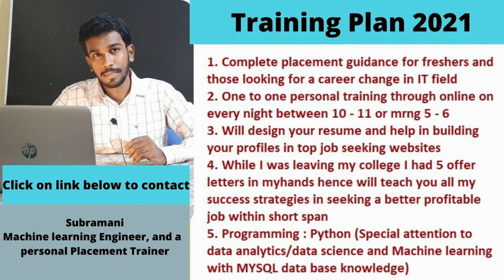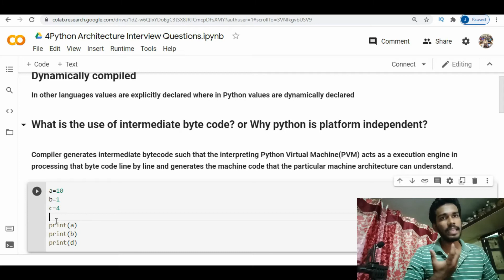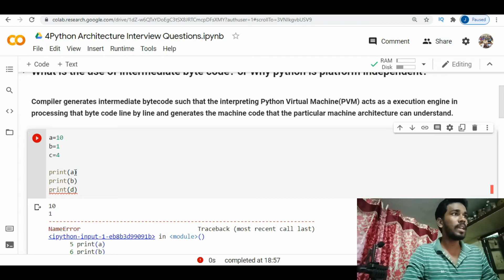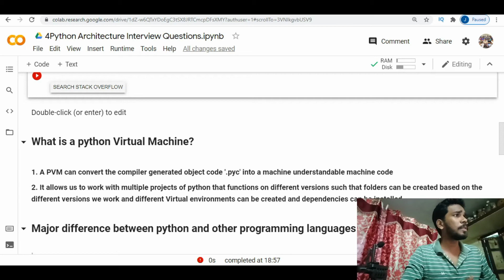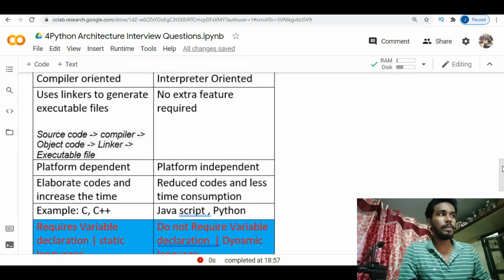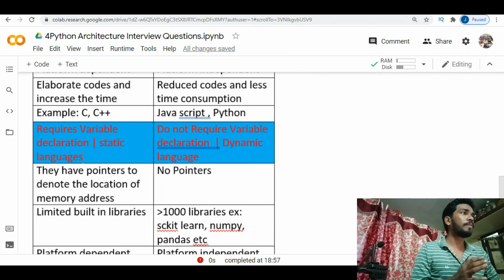Python architecture interview questions | Why python is platform-independent and salient features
In this video lecture, I just going to give you some important information about What is a python Virtual Machine? What is the use of intermediate byte code? Why python is platform-independent? The major difference between python and other programming languages,
introduction to python class 11,
introduction to python class 12,
introduction to python for class  9,
introduction to python,
introduction to python and computer programming,
Introduction to python programming mcq introduction to python meq questions,
why python is platform independent,
python virtual machine pvm,
python virtual machine architecture pvm,
python virtual machine ,
python virtual machine tutorial 2021,
python virtual machine vs java virtual machine,
python virtual machine (pvm)2021,
python virtual machine source code,
Python virtual environment mac,
python interview questions 2021,
python intermediate 2021,
python interview questions and answers for experience,
python interview questions for freshers 2021,
python interview questions and answers 2021,
python interview 2021,
python interview questions and answers for freshers 2021,
python interpreter 2021,
python interview questions by durga sir python interpreter pycharm 2021,
python interview programs python interview questions and answers pdf python interview,
programs for experienced python interview questions for data science,
python interview questions for experience,
python interview coding questions,
python interview questions geeksforgeeks python interview programming questions,
why python is an interpreted language,
why python is a scripting language why python is a cross-platform language why python is an object oriented language,
why python is a high level language,
why python is a case sensitive language,
why python is a dynamic language why python is a powerful language,
why python is an easy language why python is a popular language,